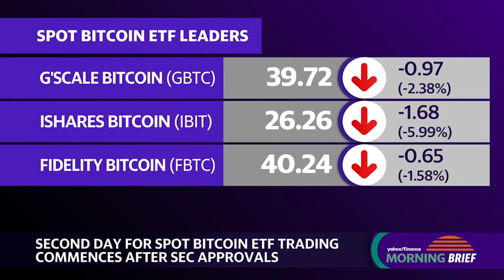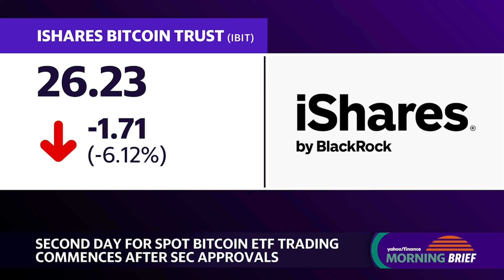How did Spot Bitcoin ETFs perform on the first day of trading?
Friday marks the second day of trading for the 11 recently approved spot bitcoin ETFs (BTC-USD), following the landmark green light from regulators on Wednesday. Leading issuers Grayscale Bitcoin Trust (GBTC), iShares Bitcoin Trust (IBIT), and Fidelity Wise Bitcoin Fund (FBTC) saw more than $4 billion in volume change hands during the eagerly awaited first trading session.
Yahoo Finance's Bradley Smith and Seana Smith break down the details.